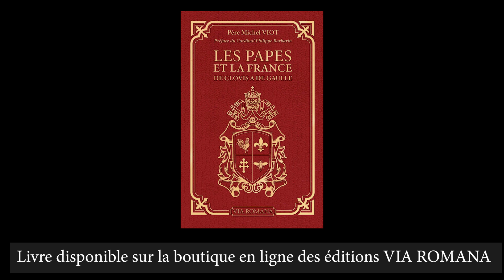Les papes et la France : À l'est, quelque chose de nouveau (Épisode 4)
Sacred Music, Vol. 1